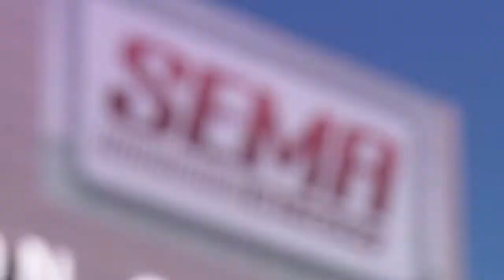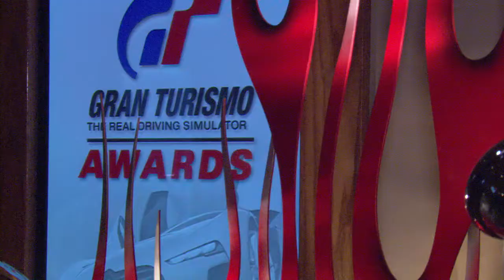Tanner Foust Racing - Gran Turismo Awards 2008 @ SEMA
The Sixth Annual Gran Turismo® Awards were held at the SEMA Show 2008 in Las Vegas and hosted by professional drift and rally champion Tanner Foust. Go behind the scenes to see the five finalists and find out which car Gran Turismo creator Kazunori Yamauchi picked as the 2008 Best of Show award winner. The winning car of this prestigious award will be forever immortalized as a drivable vehicle in the next installment of Gran Turismo.  for more info.